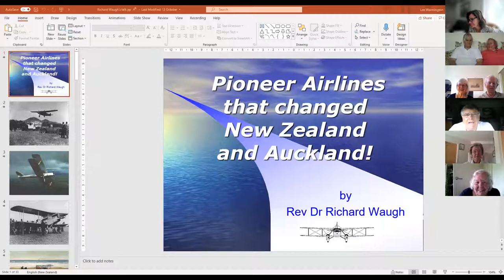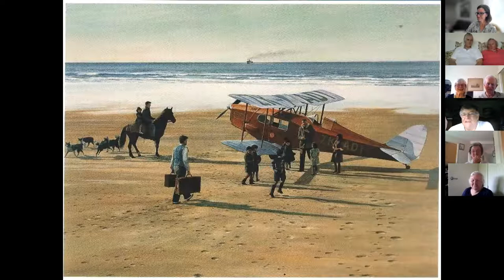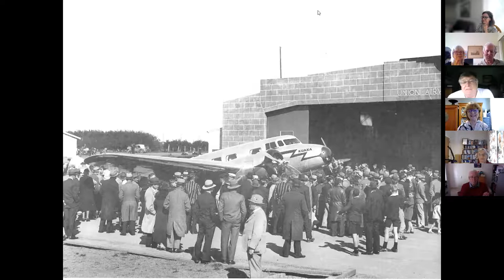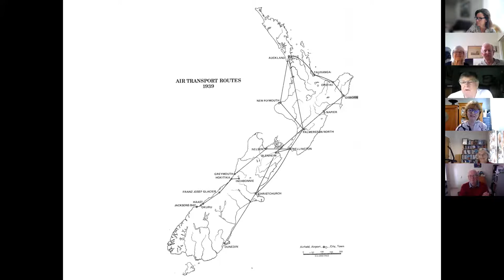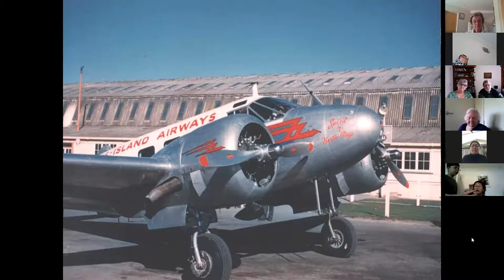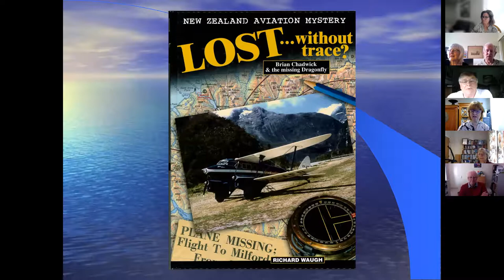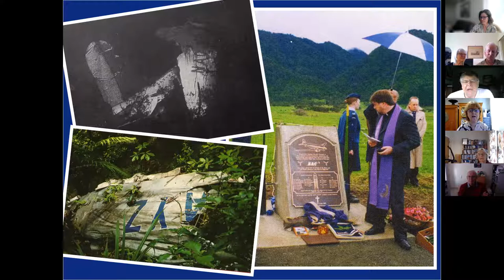Mid-week meet-up with Rev. Dr Richard Waugh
Richard is a longtime member of the Aviation Historical Society of New Zealand and is Chaplain to The Guild of Air Pilots and Air Navigators (NZ Region). In 2007 he was awarded the QSM in the Queen’s Birthday honours list for “services to aviation history and the community.”

Richard shares his aviation experiences, of which there are many!